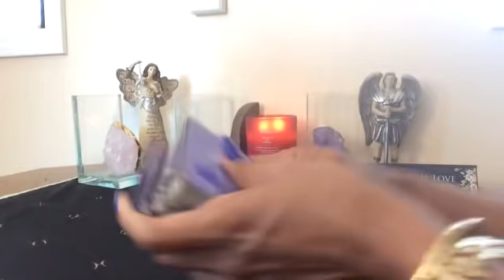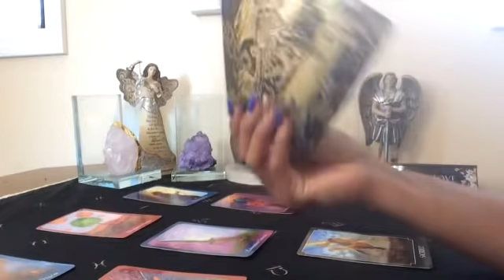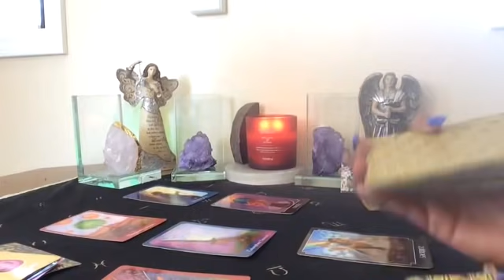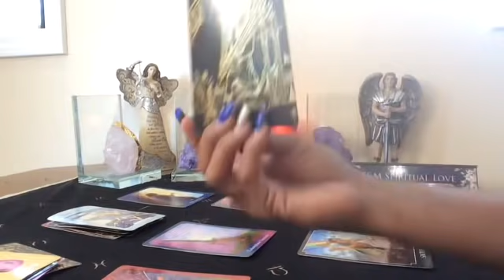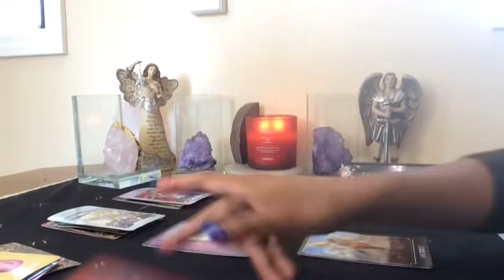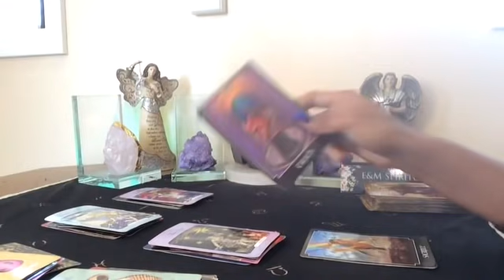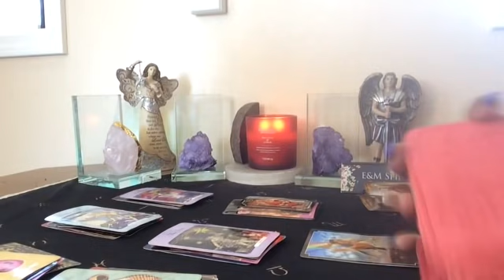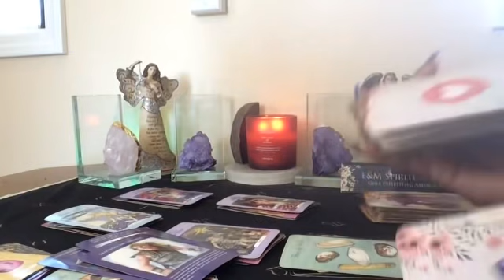PISCIS ♓️ MENSAJE DE SAN MIGUEL ARCÁNGEL Y LAS ENERGÍAS DE TU SEMANA SEPTIEMBRE 27 - OCTUBRE 3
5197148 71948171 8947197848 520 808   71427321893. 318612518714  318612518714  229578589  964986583
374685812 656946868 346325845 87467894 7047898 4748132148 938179
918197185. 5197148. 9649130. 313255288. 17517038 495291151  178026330
Los Horarios de las Lecturas:
Lunes : Signos de Fuego
Martes: Signos de Agua
Miercoles: Signos de Tierra
Jueves: Signos de Aire
Descargo de responsabilidad:

24-48 horas para recibir sus lecturas privadas y la prórroga es más pronto.